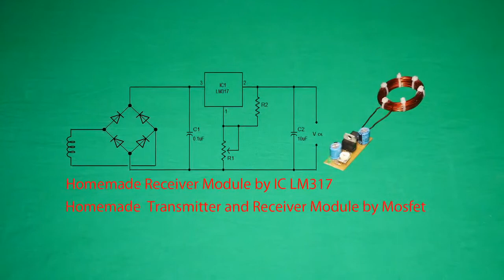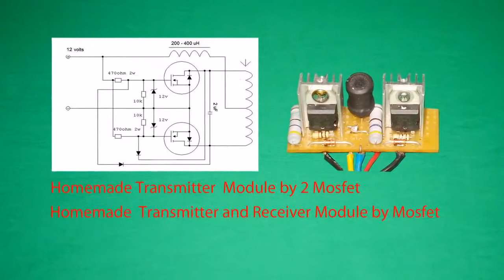Homemade Wireless Free Energy Charger Transmitter Receiver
Homemade Wireless Free Energy Charger DIY Transmitter Receiver Module Mobile Free Power Videos
Hello,